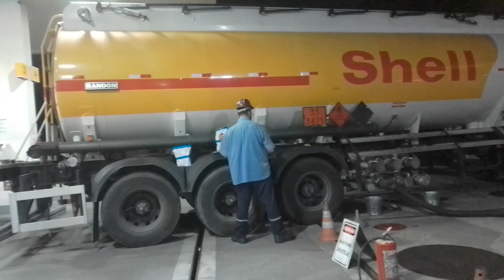o posto mais famosa do Brasil. produtos só de qualidade.